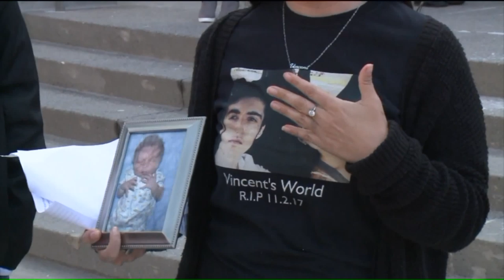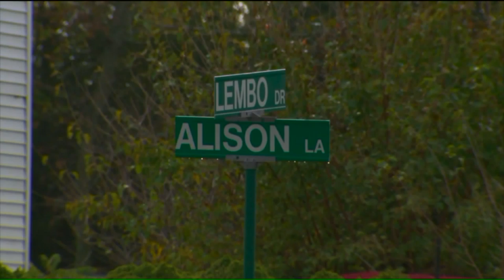Wethersfield man sentenced 20 years for friend's manslaughter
NEW BRITAIN — Thursday was sentencing day for Noah Hendron. The Wethersfield High School teen was found guilty of manslaughter in the 2017 shooting of his classmate, Vincent Basile.

Hendron received a 20 year sentence out of a maximum 40 years. He sat in court with his head down for most of the proceedings.